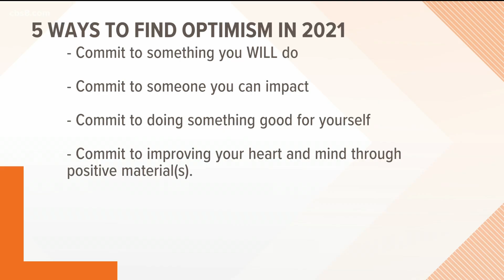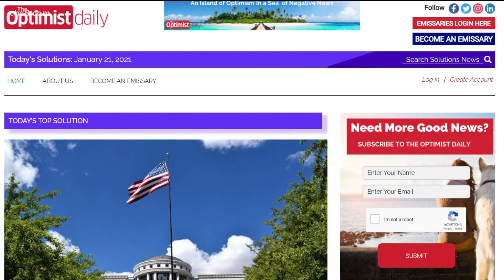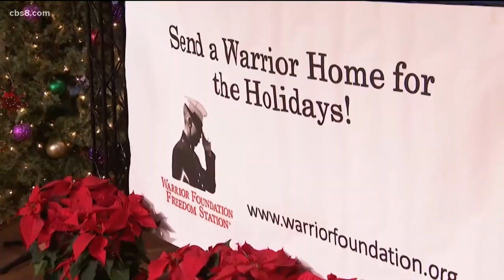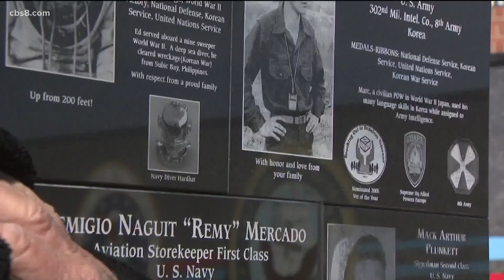Optimist Daily helps people find the optimism in the future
CEO of Optimist Daily, Summers McKay, joined Morning Extra to talk about different ways to find optimism in your life.